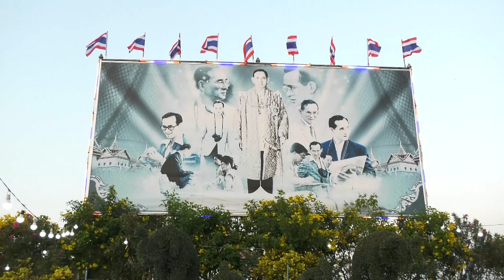บริษัท โชคนิพล (หมูป่า) 2019